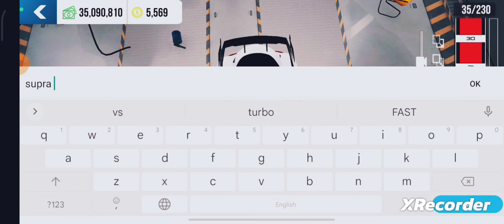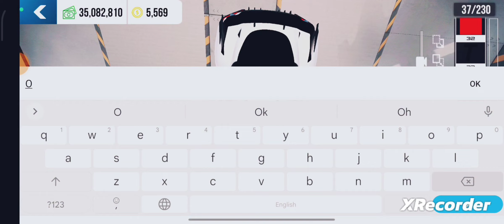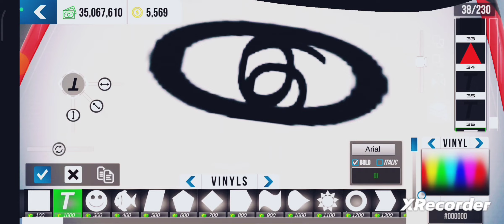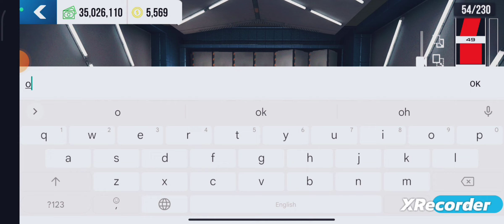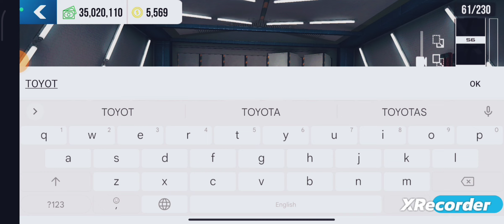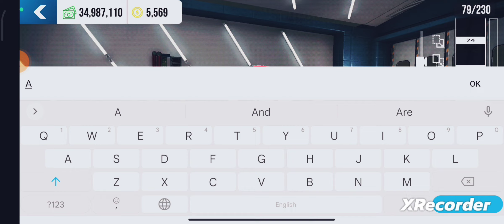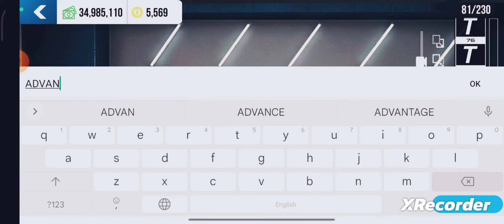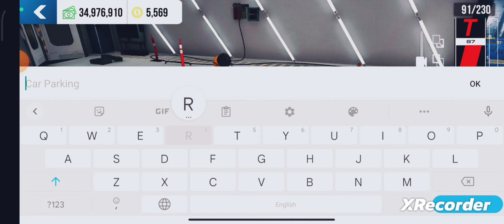Toyota gazoo racing car parking multiplayer